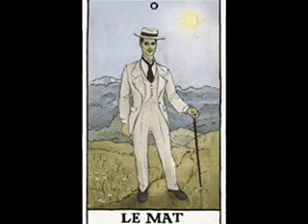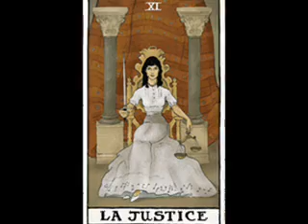Kate Mosse: Sepulchre(music)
Music from Kate Mosse's "Sepulchre". It appears in the book in fragments, a bar at each end of a chapter.  The full score appears at the very end of the book.  My performance & recording method are lousy but this is the best I can so far... enjoy.